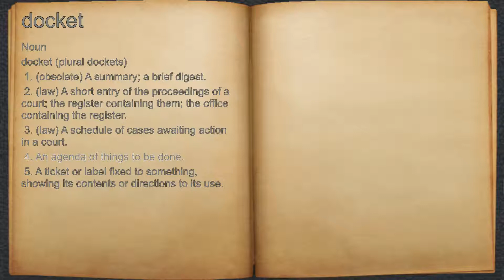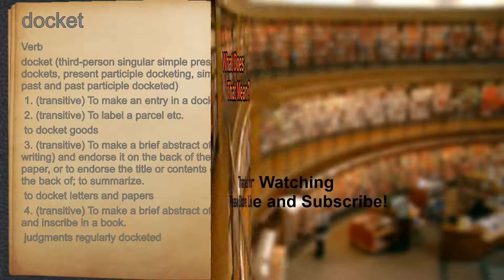What does docket mean?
A spoken definition of docket.

Intro Sound:
Typewriter - Tamskp